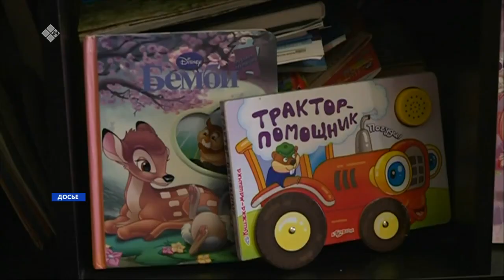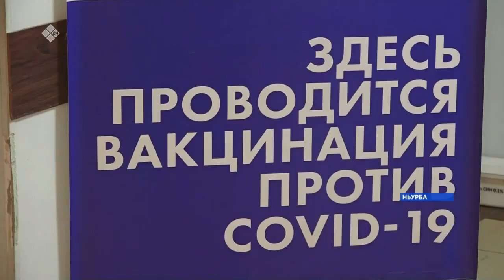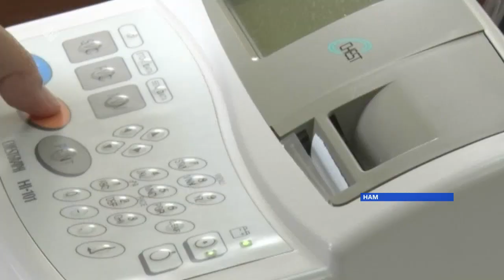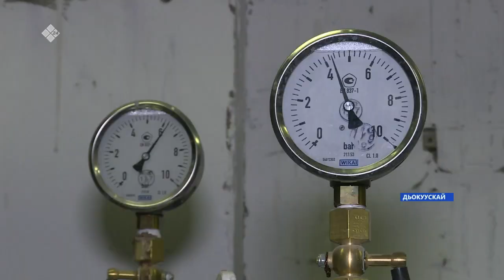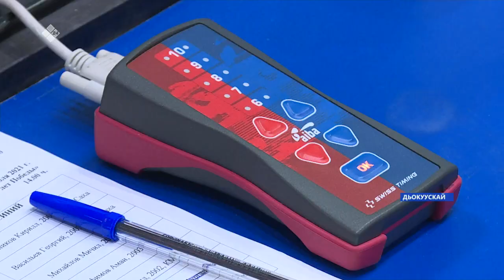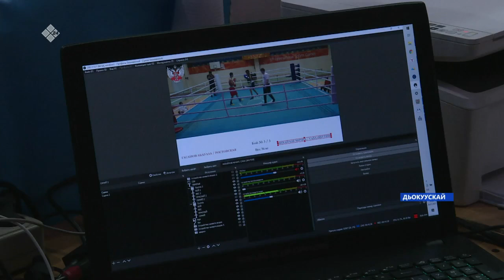«Саха сирэ» информационнай биэрии. От ыйын 27 күнэ, 13:30ч.